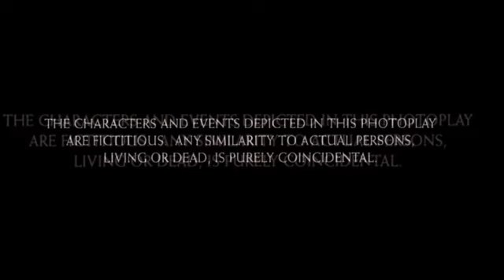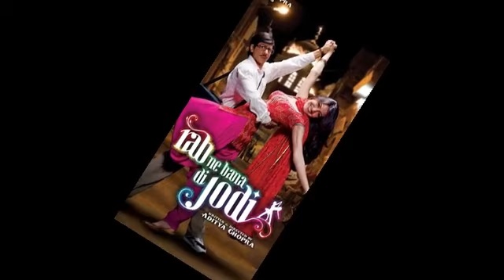Rab Ne Bana Di Jodi Full Movie | facts and story | Shah Rukh Khan | Anushka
The slipper hit movie of Srk and Anushka with the best story line.